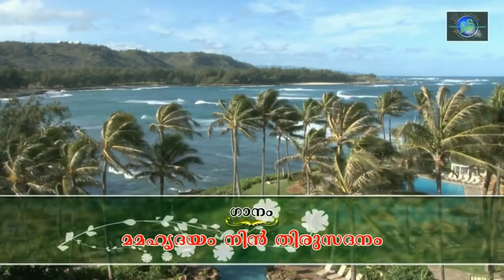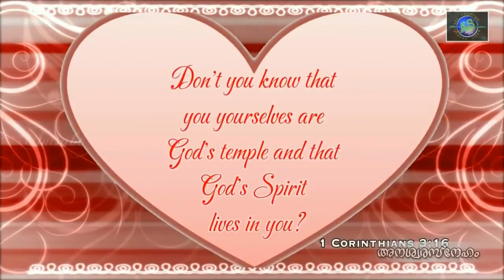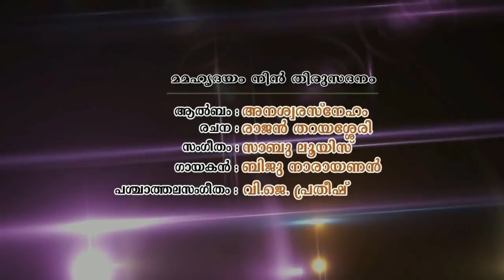SUPER HIT SEMI CLASSICAL CHRISTIAN DEVOTIONAL SONG| SABU LOUIS| BIJU NARAYANAN | RAJAN |MAMAHRUDAYAM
SUPER HIT SEMI CLASSICAL CHRISTIAN DEVOTIONAL SONG | SABU LOUIS | BIJU NARAYANAN | RAJAN THARAYASSERY | MAMAHRUDAYAM NIN THIRU SADANAM
Song : Mamahrudayam Nin Thirusadanam
Lyrics : Rajan Tharayassery
Singer : Biju Narayanan
Orchestration : VJ Pratheesh
Album: Anaswara Sneham by Living Melodies
Producer : Anila Jacob
Video Editing : Anish Thankachan
LYRICS :-
മമ ഹൃദയം നിൻ തിരു സദനം,
തിരു പ്രഭയേകു തുണയെനിക്കാരുളു
നയിച്ചീടുകെന്നെ യേശു മഹേശാ

നിൻ മധുമൊഴികൾ അരികിലുണ്ടെന്നും
അഴലിലെൻ ആശ്വാസമായ്
സുകൃതമാം സംഗീതമാം
നിൻ തിരു മിഴികൾ കരുണയാലെന്നും
കടാക്ഷിക്കുന്നീ ദാസനെ

നിൻ വലംകരമെൻ  കൂടെയുണ്ടെന്നും
പാരിലീ  പാതയതിൽ ദിനവും
സ്നേഹമാം പാലകനായ്
ഈ തിരു ബന്ധം ജയത്തോടെയെന്നും
നടത്തിടുന്നീ ദാസനെ

ഗമപ ഗമ രിഗമ സാരി നീസരി നീസ
ധനിസ പധനീ മപധനീസരിഗ

മപധമ പധനീധ ധനീസനീ
രിഗഗ രിമഗപ മഗരിസ നീധമപമപ

പധനീസരിഗാ ...
മപധനീസ രി ...
ഗമപധനീസ .
സരിഗമപധ
ധപ മഗരി സ രിഗമ സരിഗമപധ  മപധനീസരിഗരി
സസരി നീനീസ ധധനീ പപധ മപധനീസരിഗരി
സനീധ സനീധപമ ധപമഗരി

LYRICS ENGLISH :-
Mama hrudayam nin thiru sadanam,
Thiru prabhayeku thunayenikkaarulu
Nayiccheetukenne yeshu maheshaa

Nin madhumozhikal arikilundennum
Azhalilen aashvaasamaayu
Sukruthamaam samgeethamaam
Nin thiru mizhikal karunayaalennum
Kataakshikkunnee daasane

Nin valamkaramen  kooteyundennum
Paarilee  paathayathil dinavum
Snehamaam paalakanaayu
Ee thiru bandham jayatthoteyennum
Natatthitunnee daasane

gamapa gama rigama saari neesari neesa
dhanisa padhanee mapadhaneesariga

mapadhama padhaneedha dhaneesanee
rigaga rimagapa magarisa needhamapamapa

padhaneesarigaa ...
Mapadhaneesa ri ...
Gamapadhaneesa .
Sarigamapadha
dhapa magari sa rigama sarigamapadha  mapadhaneesarigari
sasari neeneesa dhadhanee papadha mapadhaneesarigari
saneedha saneedhapama dhapamagari

biju narayanan songs,
biju narayanan devotional songs,
biju narayanan christian devotional songs,
christian devotional songs,
christian classical songs malayalam,
christian classical songs